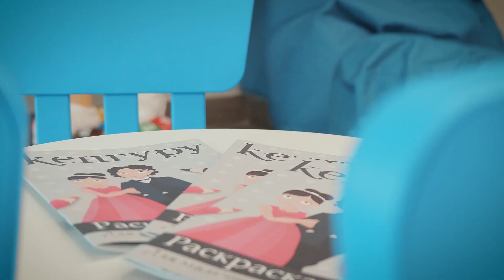VIP - ложи на матчах ФК "Нижний Новгород".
- отдельная комфортная ложа, вмещающая от 12 до 18 человек
- ресторанное обслуживание
- балкон на трибуне с мягкими сидениями
- панорамный вид на поле
- трансляция матча на экранах телевизоров
- своя туалетная комната
- парковочное место на стадионе

В зоне VIP на третьем этаже для вас работает "Детская комната ФК НН" (ложа №302), где на время матча с вашими детьми занимаются квалифицированные воспитатели.